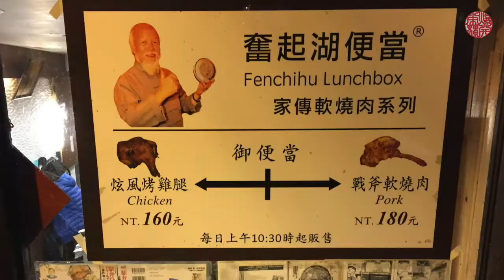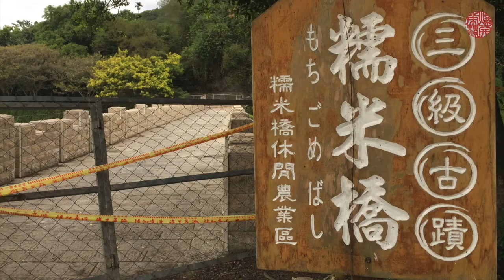臺灣環島機車旅遊2018 Trailer【台灣環島#0】中国語繁体版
VIDEO DETA
2017年に引き続き台湾をスクーターで巡りました。
台風が来ていたので、距離を短縮小回りな台湾一周をしました。
本編は時間かかると思いますが、編集・公開していきたいと思っております。